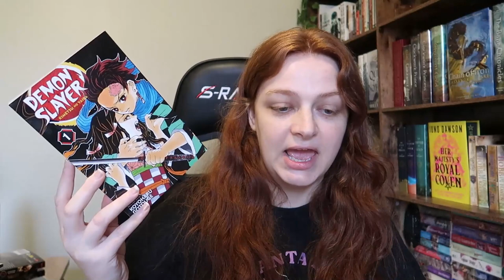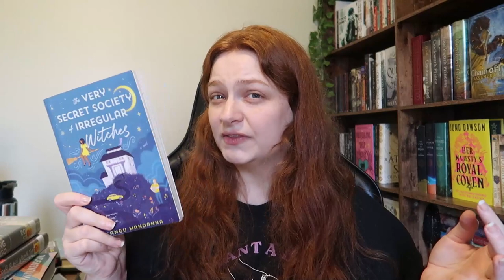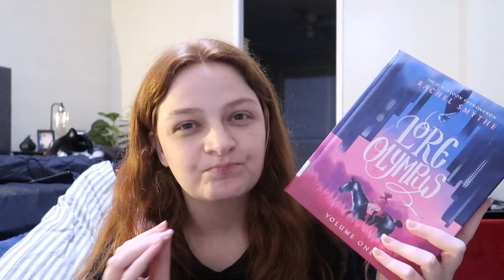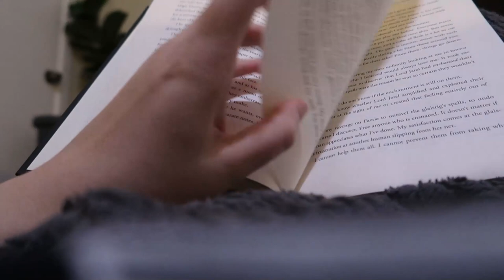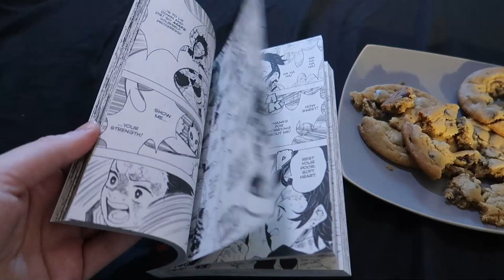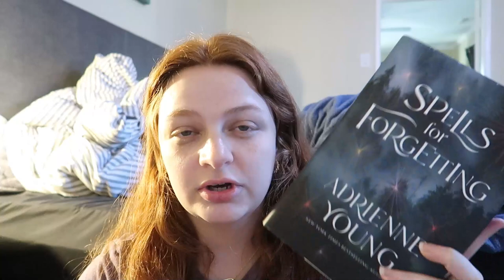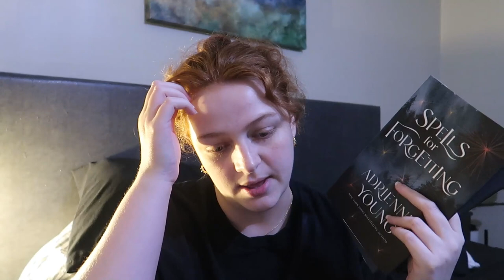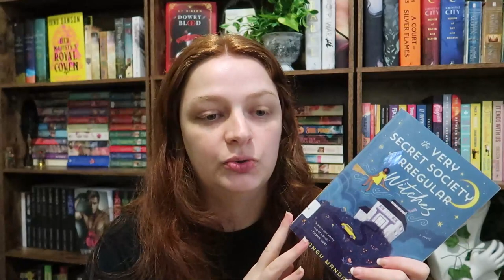reading vlog: reading 10 books in 48 hours (the stolen heir, demonslayer, witchy books)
links:
scribd (60 days for free for you, 30 days free for me)
try audible plus

faq*:
my shelves
my camera